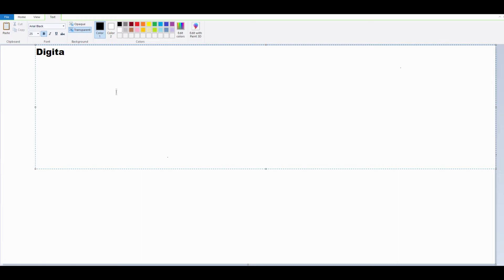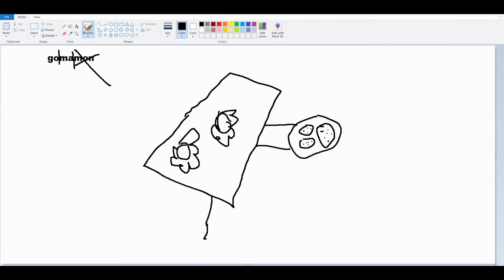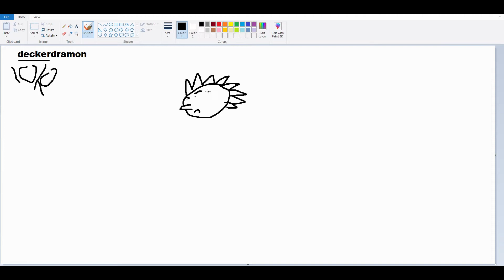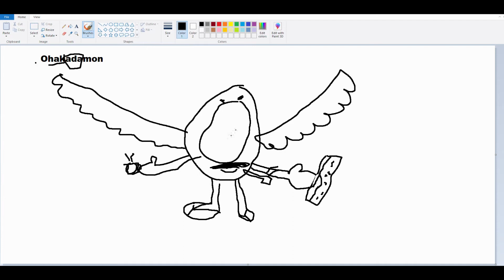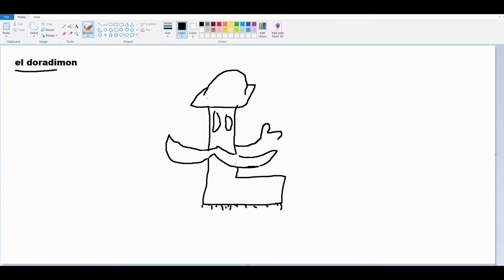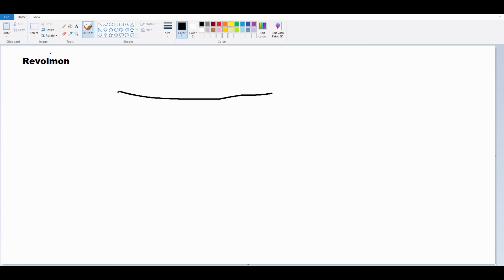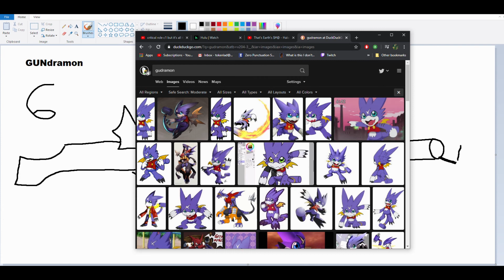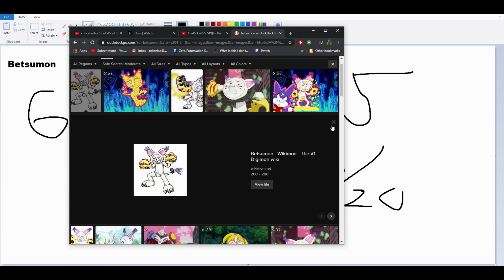Digimon Art Challenge